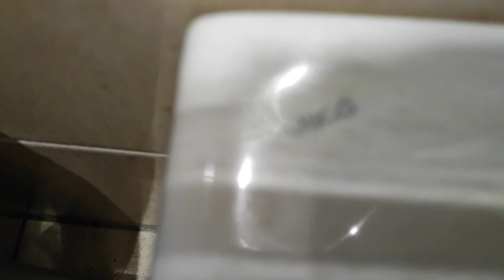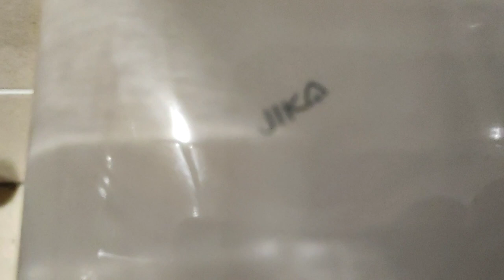Toilets at the SWGC Cardiff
These videos are blacklisted as I am the owner of them and they are not to be copyrighted or edit by anyone and also not to be backed up to upload to their channels and if anyone is caught doing what's been mentioned above then they will be reported under copyright infringemency and cyber bullying and harassment and abusive content depending on how the reports of actions mentioned above are badly missused.

we have 2 jika toilets and they both had good flushes